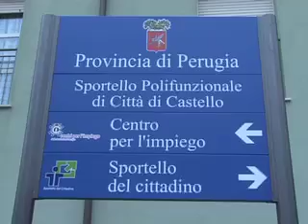La Provincia di Perugia sempre più vicina ai cittadini grazie al nuovo sportello polifunzionale.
Un progetto pilota che parte da Città di Castello e che sarà applicato a  tutto il territorio provinciale.
La provincia si impegna in un nuovo percorso che porterà al decentramento amministrativo predisponendo degli uffici provinciali dislocati nel territorio  che porteranno un notevole risparmio di tempo e di risorse. Il servizio